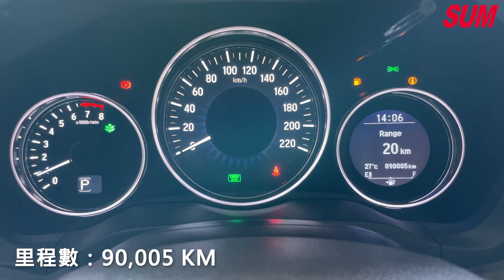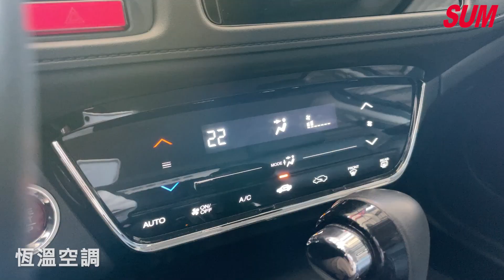【SUM中古車】HONDA HR-V 2018｜S版最頂級 里程保證 原鈑件 新北市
車商資訊：SUM 以琳國際車業
聯絡人：賴敬翔 ( 阿翔 )
LINE：andy504104
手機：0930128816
車輛資訊：HONDA HR-V 2018
車輛售價：63.8萬
車商地址：新北市瑞芳區過港巷1-2號